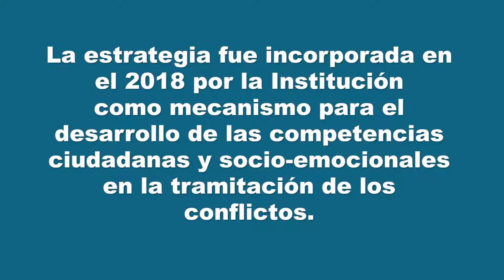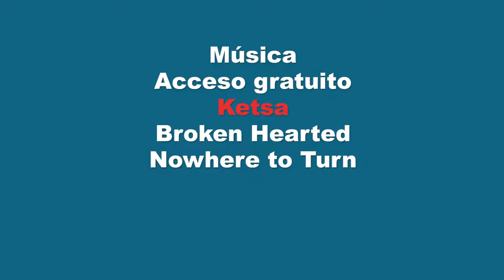Transformación de la convivencia con la metodología del Golombiao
Experiencia significativa de la Institución Educativa Manuel María Mallarino (Cali - Colombia)